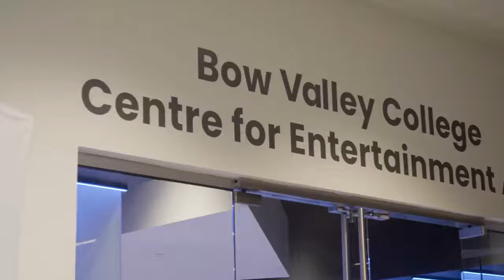Opening the Centre for Entertainment Arts at Bow Valley College